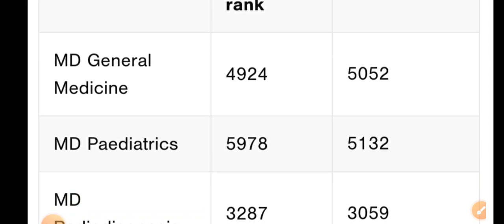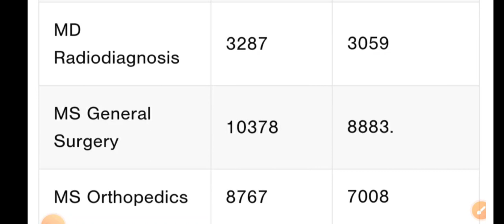NEET PG cutoff rank of favourite specialties